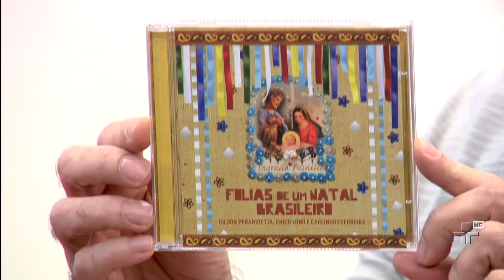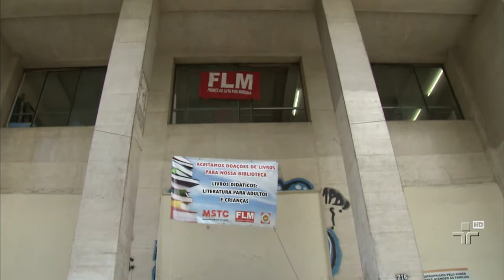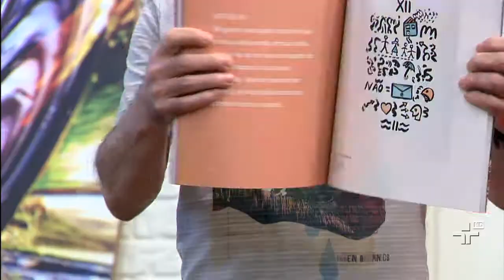Metrópolis - 10/12/14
No Metrópolis tem a relação de George Sand e Frederic Chopin nos palcos. A gente acompanha também os bastidores do novo longa da Eliane Caffé. Uma das locações de "...Um Passo Para Ir" é um prédio ocupado no centro de São Paulo.

Aqui no estúdio tem Folias de Reis com Chico Lobo. Ele lança disco novo com temática natalina, mas com ênfase na cultura popular brasileira.